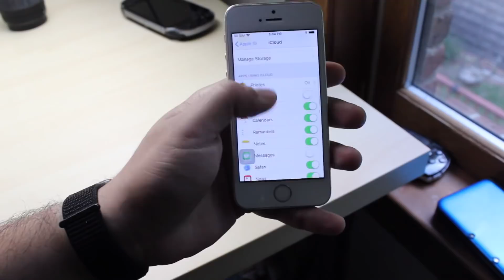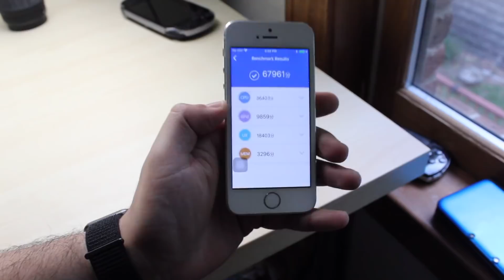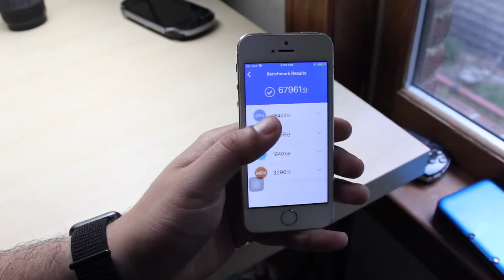iOS 11.4 OFFICIAL On iPHONE 5S! (Review)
Phones I have laying around:
iPhone 8
iPhone 7
iPhone 7 Plus
iPhone SE
iPhone 6s
iPhone 6s Plus:
iPhone 6:

Gear I use to make these videos:
Canon Camera: (Updated version of mine)
Camera slider:
Mic for Camera:

iOS 11.4 official just came out, so lets see how it runs on your iPhone!